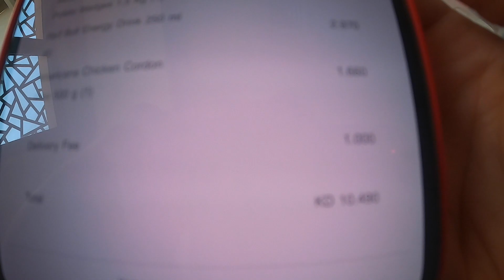ES MI SANTO Y METEMOS 2H DE BICI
La verdad que el día de hoy ha sido un poco bastante diferente a lo normal y a lo que tenía planeado.
Por empezar empezamos tarde por llegar tarde del cine de la noche anterior así que nos llega el pedido y nos ponemos a cocinar.
Después le damos a 2h de puro rodillo mientras estamos en directo y vemos sex education y finalmente me llaman para ir a un lugar de la mancha de cuyo nombre no quiero acordarme... todo surreal hoy.
Ahora si va a tocar relax, encerrarnos y pico y pala que en una semana llega el acuatlón y en 5 el ironman jejeje